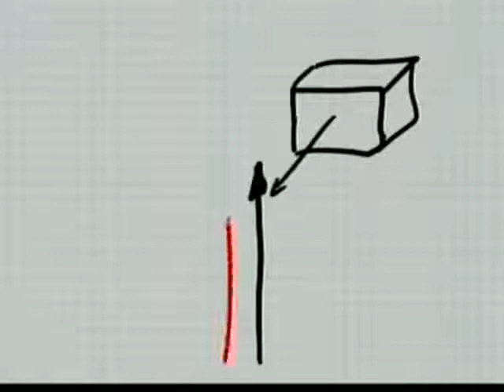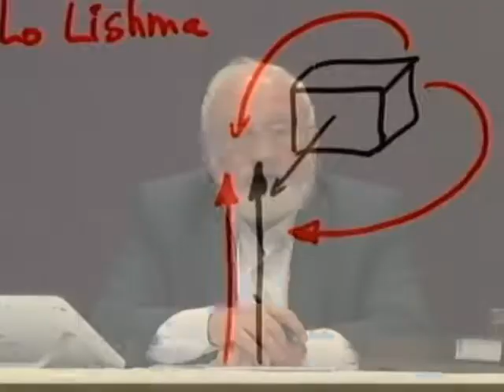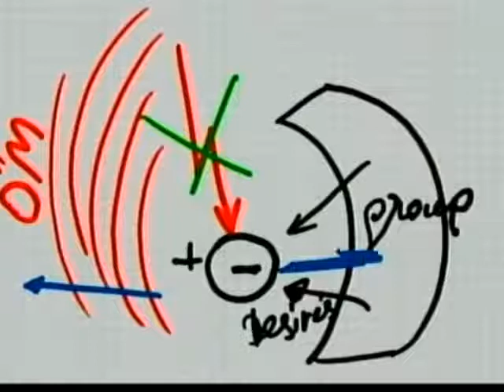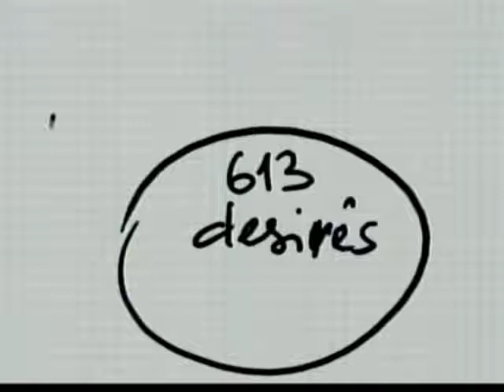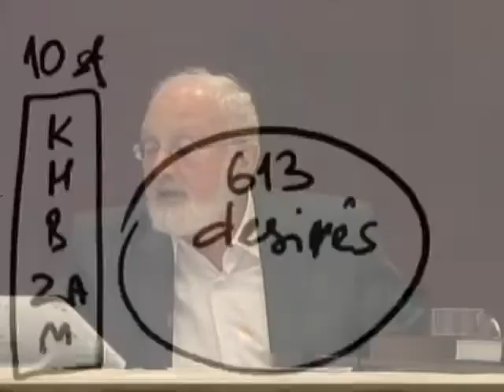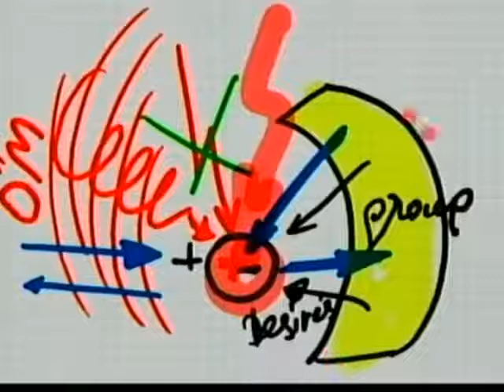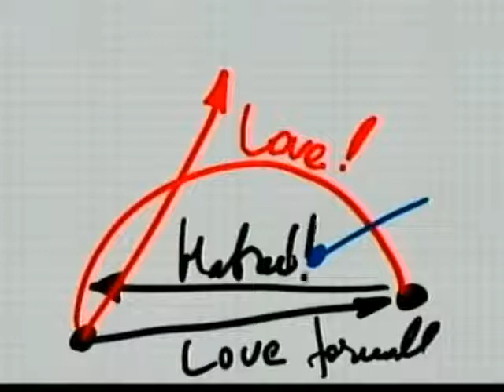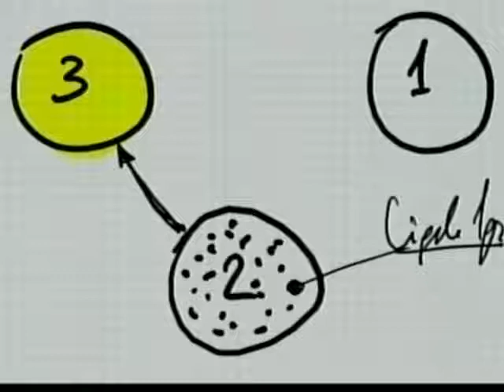2013-03-23 Конгресс в Германии. День 2, Урок №5.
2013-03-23 Конгресс в Германии. День 2, Урок №5.

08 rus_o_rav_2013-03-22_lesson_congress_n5